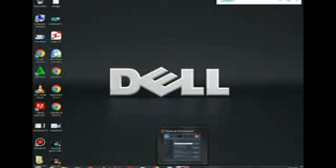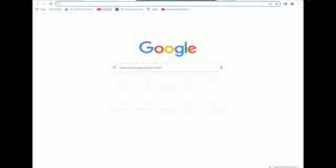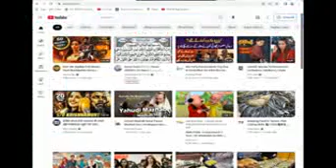easily how to setup tp link router no interenet access change router passward 2022